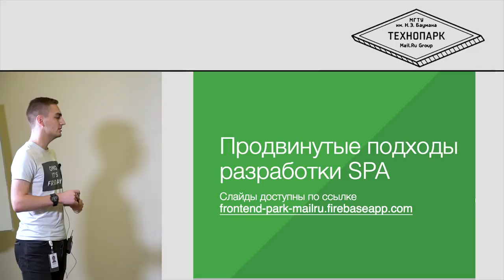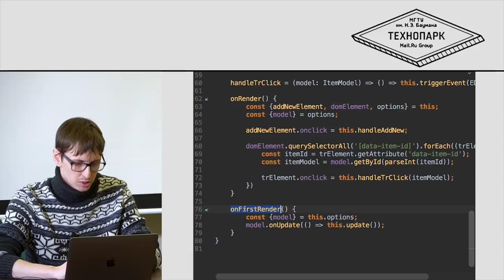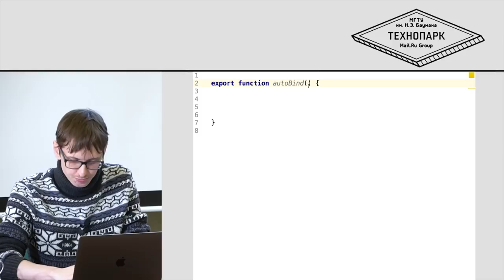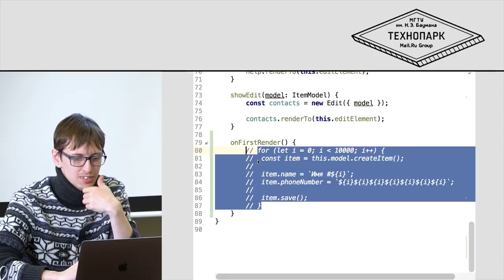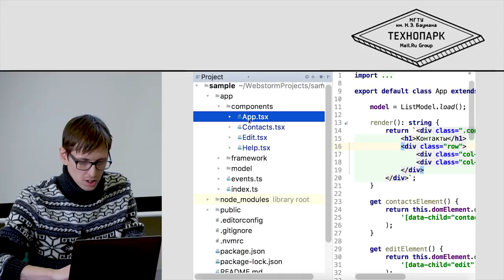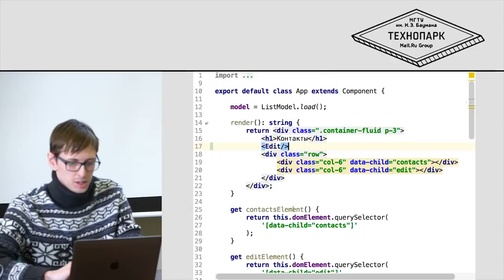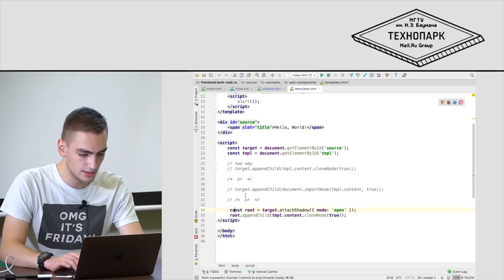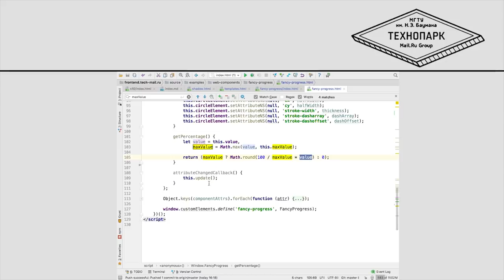10. ФРОНТЕНД. Продвинутые подходы разработки SPA | Технострим